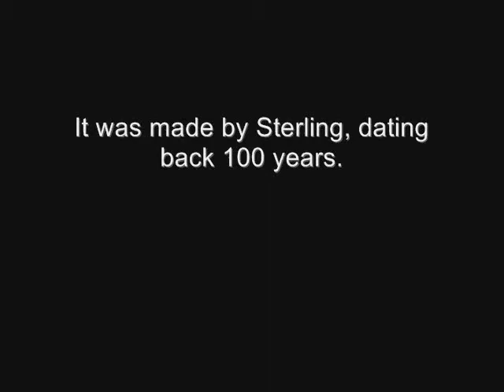Eric Ragno buys a baby grand piano on TV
Many of you have seen the full version of this episode on TV - they still run it 2-3 times a month. I get more fan mail about this show than anything else I've done, if you can believe that. In short, I was in the market for a baby grand piano, and we stumbled upon this yard sale. I was practicing for the American Angel's CD release party and wanted a baby grand to work out the acoustic set. But I never expected to buy one on TV! This is a five minute excerpt from the show.

When you buy something used - especially something personal like a musical instrument - you wonder about its history. It's rare that you have it documented like this. (Although this piano is 100 years old so I'm sure there are many more stories about it out there somewhere. )